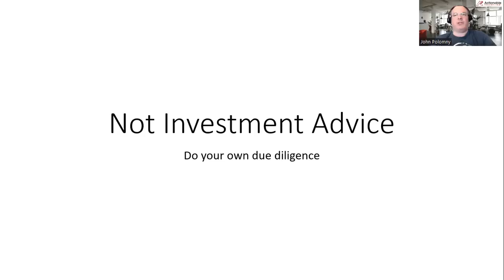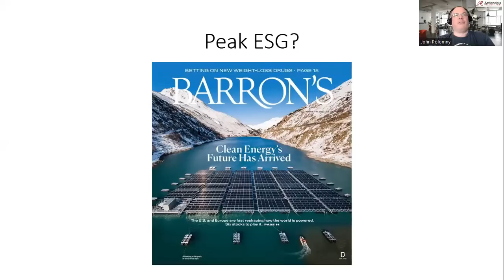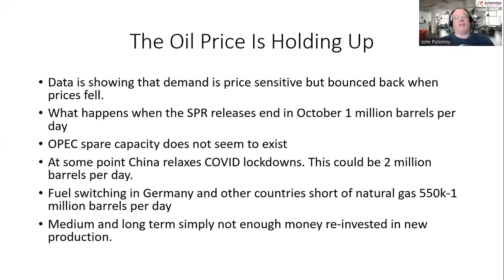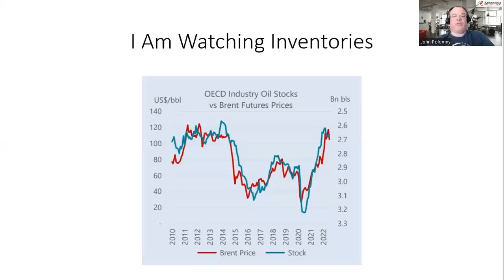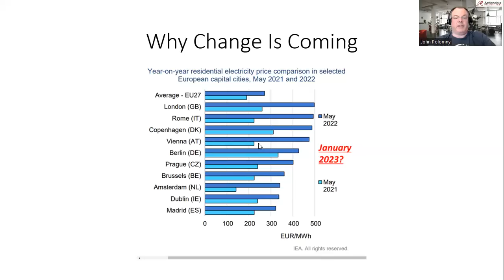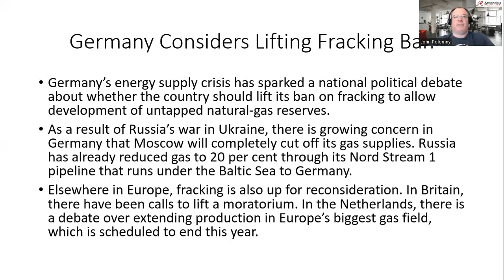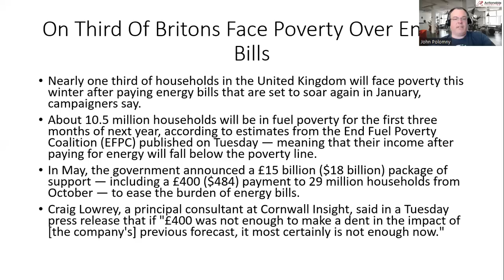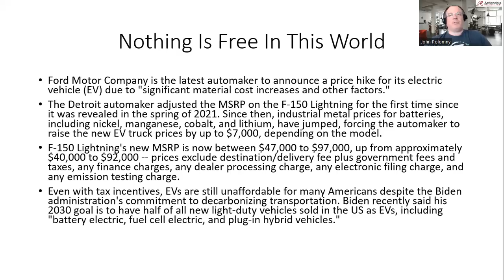Peak ESG? Japan To Turn On More Reactors. Power Prices In Europe Make New Highs. AIA Weekly 8-13-22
Lots of energy news this week. Power prices in Europe are soaring to record highs.

How long can this continue until there is a political backlash?

Japan vows to turn on more nuclear reactors for energy security.

Germany debates lifting fracking ban as it confronts energy supply crisis

A third of Brits face poverty with energy bills set to hit $5,000

"Significant Material Cost Increases": Ford Hikes Prices Of EV Truck By Up To $7,000

British energy bills are forecast to soar above £5,000 next year